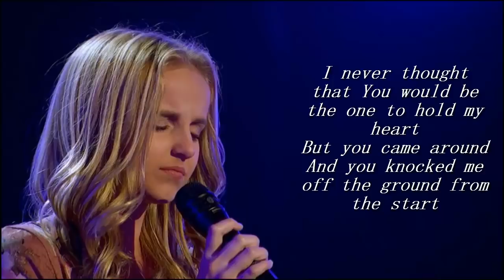She Sings For Her Dying Dad... Don't Cry | Evie Clair cover - Arms (cover & lyrics)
She Sings For Her Dying Dad... Don't Cry
Christina Perri  -  Arms (Evie Clair cover)
Evie Clair cover  -  Arms (cover & lyrics)
Evie Clair (cover) -  Arms